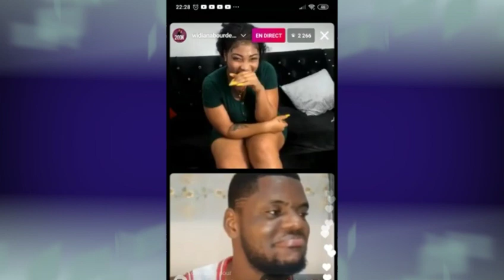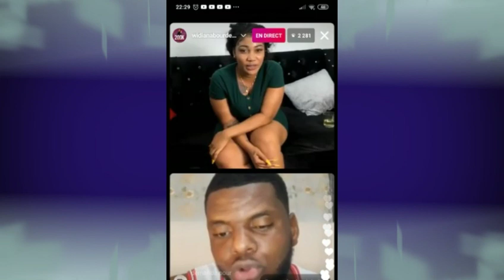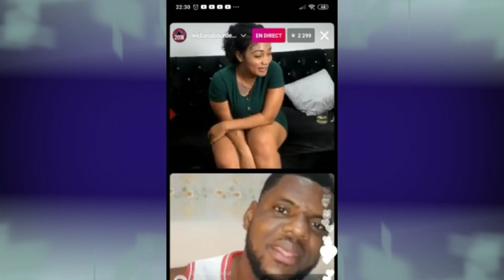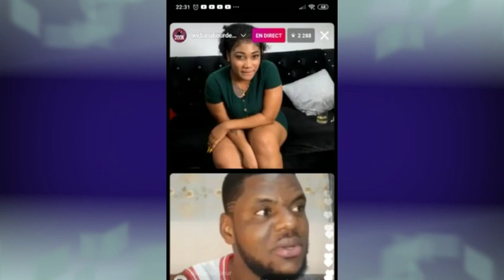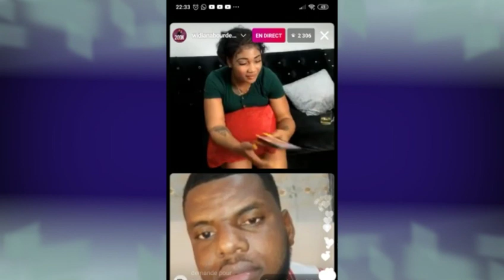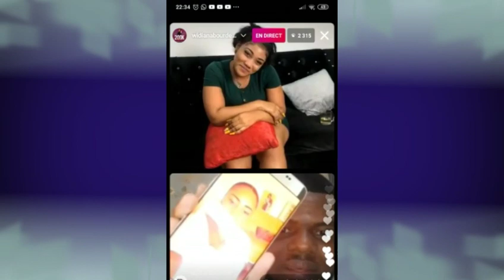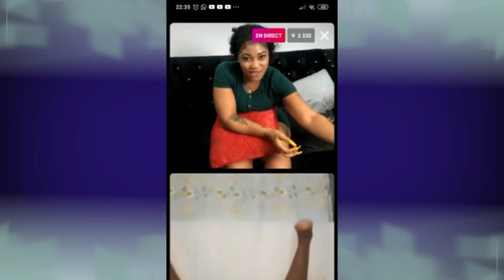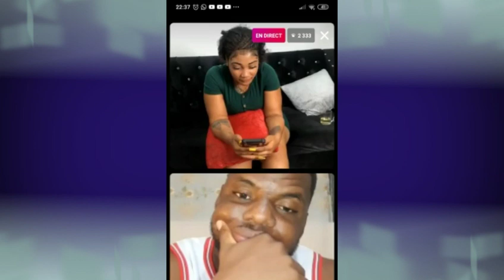Konpa a Widiana live anpil zen bouyi vin tande koze hmm